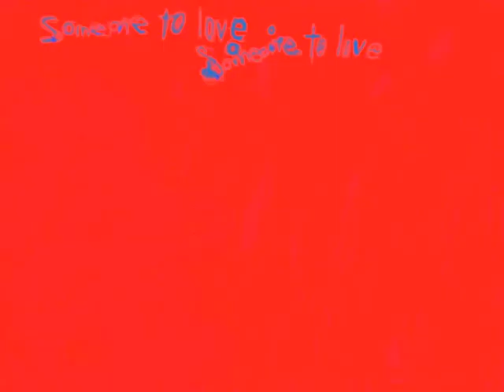John Maus - Edit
Timelapse drawing of John Maus at Debaser Slussen, Stockholm 13112011
Supported by Gary War
Drawn live on iPad by Jenny Soep